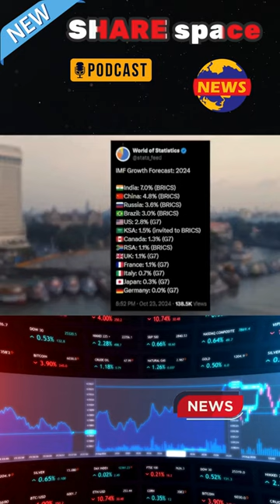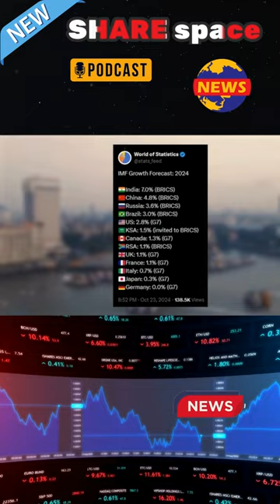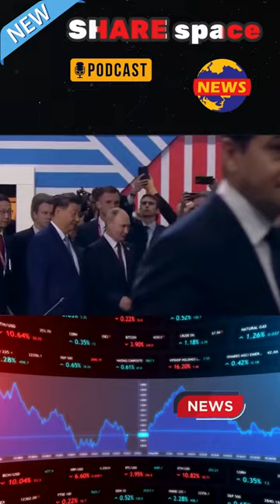Bầu cử Tổng thống Mỹ và những diễn biến